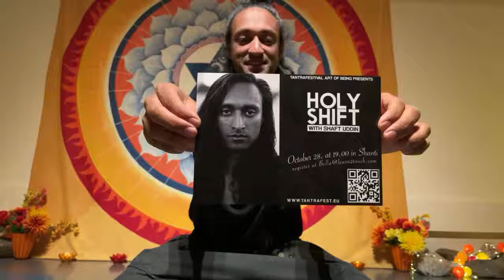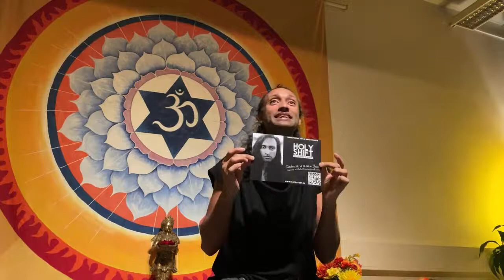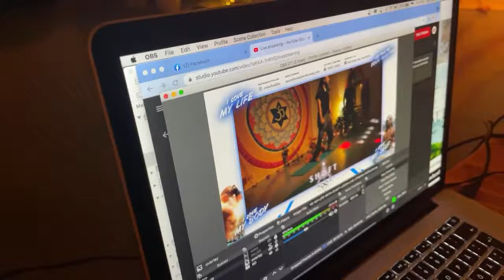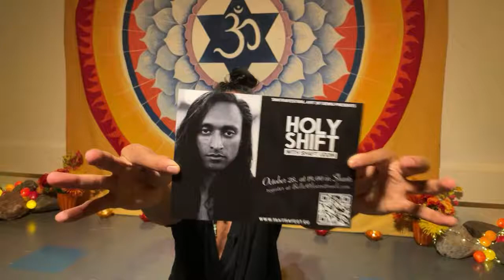KAMASUTRA, SEX & TANTRA - The Shaft Show live Tantra Workshop with Shaft Uddin (live demo!)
💖 THE SHAFT SHOW IS LIVE & FREE IN HELSINKI TONIGHT!
This is a little teaser for the first-ever Tantra Festival in Finland and you can join us for FREE!!!
Also, check out what happens in his VLOG in Iceland... the new Tantra Island! WATCH SHARE & ENJOY:
GET YOUR TICKETS HERE & TUNE IN TODAY
Tantra Festival Helsinki - Art of Being
See you tonight online or in Finland! Let's get the world singing
I LOVE MY LIFE, I LOVE MY BODY, I LOVE MYSELF!

We all need human touch. Book yourself a session with Shaft and surrender into the arms of the Divine Masculine presence of Shiva.
❤️  I LOVE MY LIFE ONLINE COURSE - Learn to love yourself today //

ABOUT //
Shaft Uddin is a Speaker, Coach, and a Somatic Trauma Release Therapist and Content Creator.

Shaft has helped men and women from all walks of life overcome trauma by connecting them back to themselves. He creates safe spaces for people to connect with themselves and others through retreats and workshops all over the world.

Shaft broke free from his strict devout Muslim upbringing of working in an Indian restaurant and forced arrange marriages and made his own way through life from being homeless to becoming a successful Art Director. In 2014 he left his house and 6 figure salary in London to pursue the tantric path.

He turned his tragic story, mental illness, broken relationships, and addiction into his superpowers and turned it into a successful business to help others.

The thing that healed him became his passion.

His work and viral videos have reached over 38.7 million people via social media and various other media outlets including the BBC, Vice, Times magazine, The Guardian, and many more. Shaft also consults major brands such as Samsung, Mercedes, and Disney in creating content.